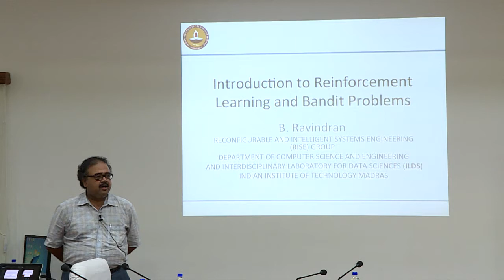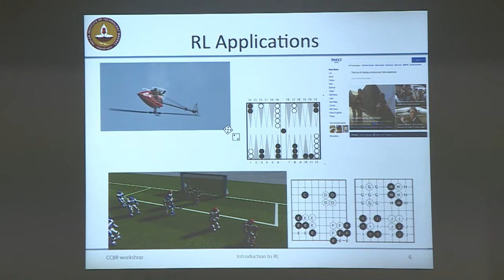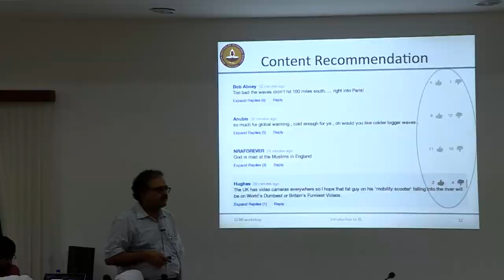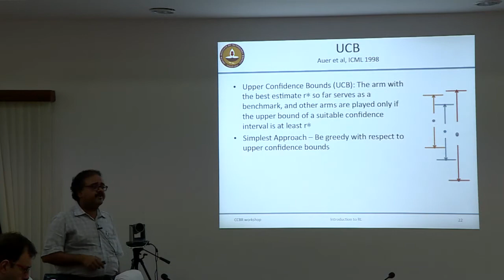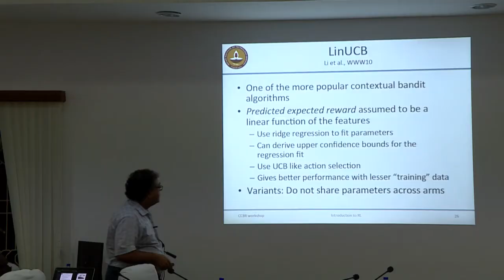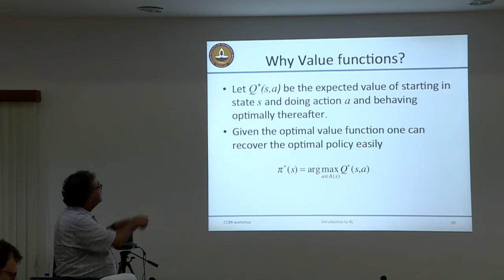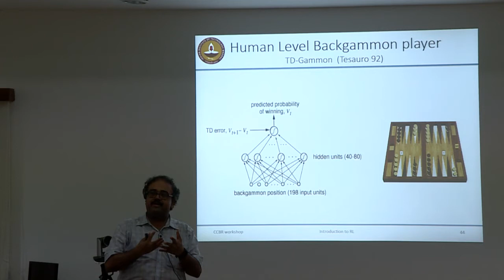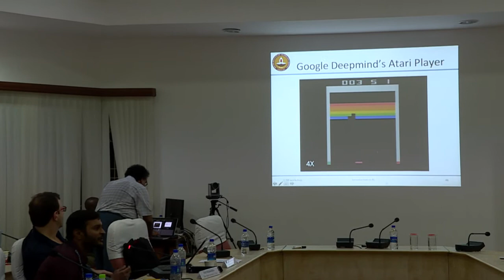IIT Madras-CCBR workshop - Prof.Balaraman Ravindran